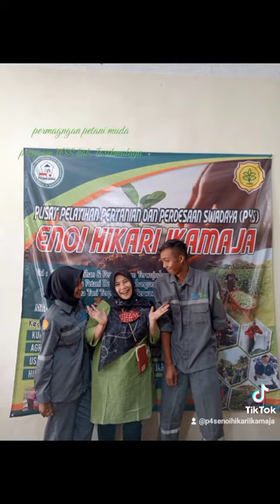PETANI MUDA YESS !!!part1